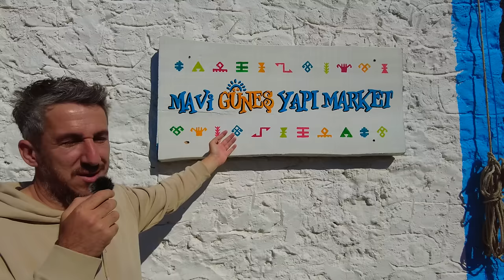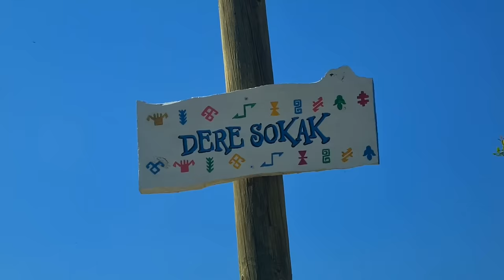Denize yakın bir köy. Bu köyde yaşayabileceğimi anladım. Tam bir EGE KÖY HAYATI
Merhabalar

Bu videomuzda; Muğla'nın Milas ilçesinin Çökertme köyünün tanıtımı niteliğinde bir bölüm ile karşınızdayım. Tam bir ege köy hayatı yaşanan bu turistik köyde, köylü bir hayli köye gelen turiste alışmış. Hemen herkesin bahçeleri canlı ve çiçeklerle dolu. Çalışkan köylü amcalarımız, sohbeti ile güldüren büyüklerimiz, evlerinde bizleri ağırlayan teyzelerimiz hepsi gerçekten enerji verdi. Bu bölümde tatiliniz için konaklama önerileri ile de yardımcı olmaya çalıştık. Ayrıca çok ünlü olan çökertme kebabının yapılışı ve fiyatı ile ilgili de bilgi aldık. Bu özellikleri ile yaşanacak köyler arasında olan Çökertme, bilindiği üzere Mandıra Filozofu filmine de ev sahipliği yapmıştı. Yepyeni bir bölüm ile ekranlarınızdayız, iyi seyirler...

2018 de 2 çocuğum ve eşim ile birlikte kendimize ulaşamadığımız hızlı akan bir hayattan , hayatın daha yavaş aktığı yerlere göçme isteğimizden ötürü, hayatımız ve yaptığımız iş bizi buralara yönelttiği için Muğla ya göçtük. Özetle; gezdiğim, gördüğüm yerleri, enerjili insanları, içinde mutluluk, huzur bulunan sohbetleri ve ülkemizin doğa, kırsal ve masumiyet içeren köy görsellerini yerinde gezerek göstermeye çalışıyorum.